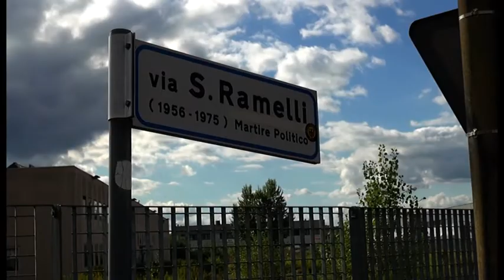Rubava argento dalla ditta in cui lavorava: in manette operaio infedele